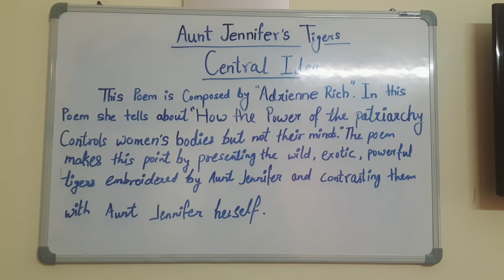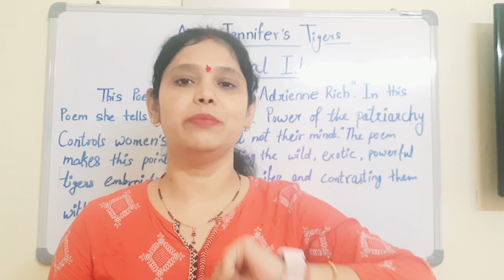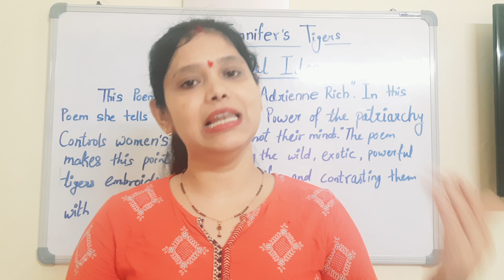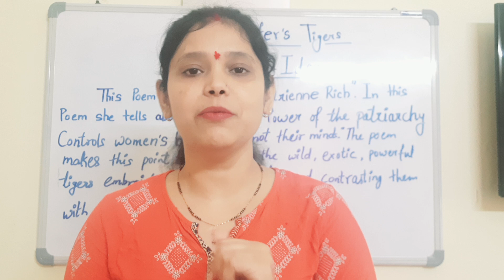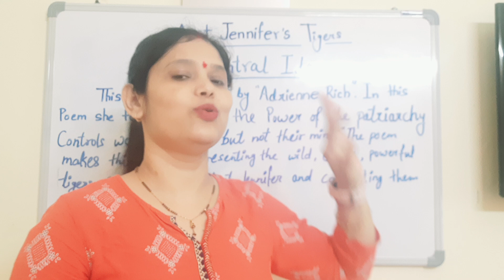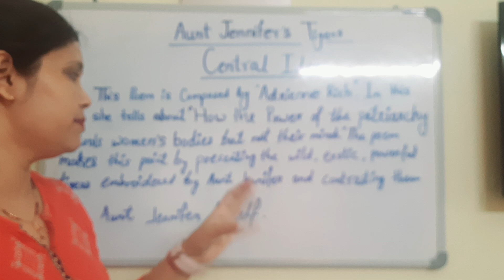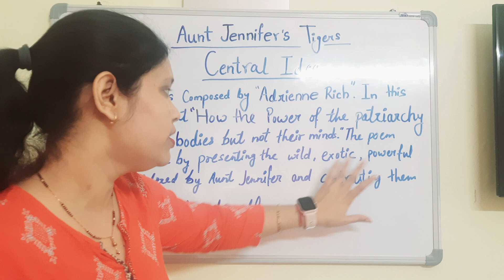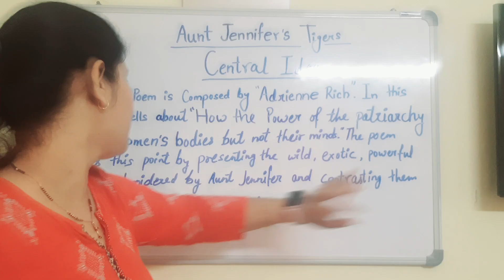Aunt Jennifer's Tigers central idea class 12 | class 12 English important central idea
Aunt Jennifer's Tigers central idea class 12
class 12 English important central idea
class 12